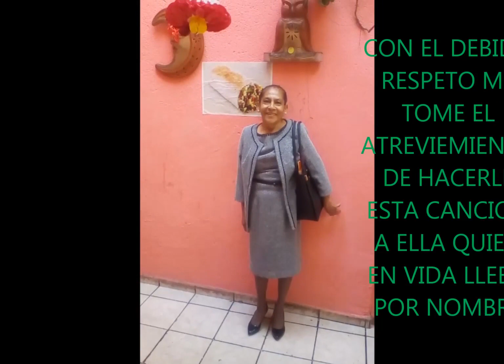tecladista versatil-para chemita ya se nos adelanto (CON DIOS SE FUE) de mi autoria - 5527758017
una canción inspirado en alguien que partió para siempre de cariño chemita ahora esta con DIOS - letra y música de este humilde servidor  CANDIDO ESCAMILLA